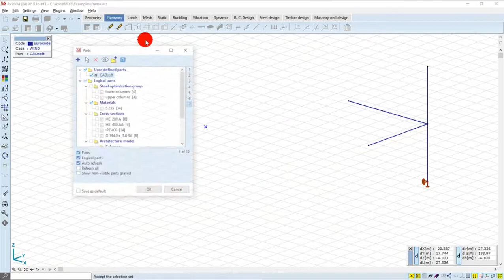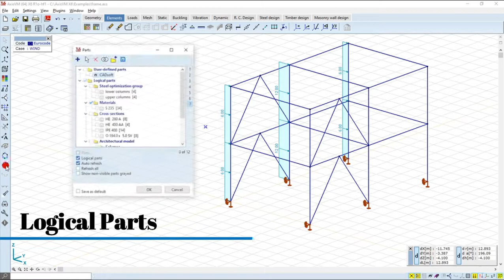3 minutes with...AxisVM x6 - Parts